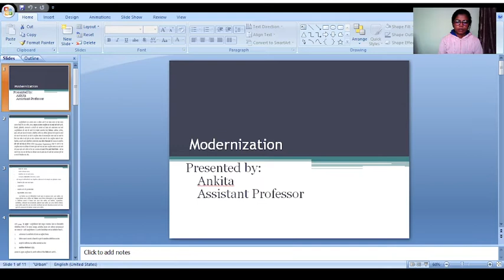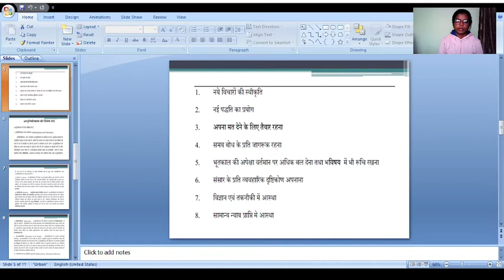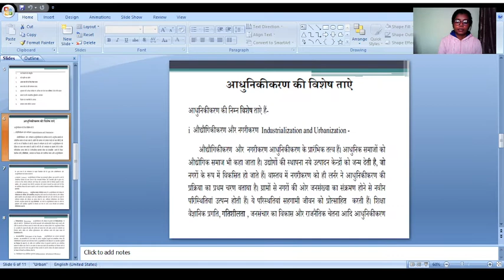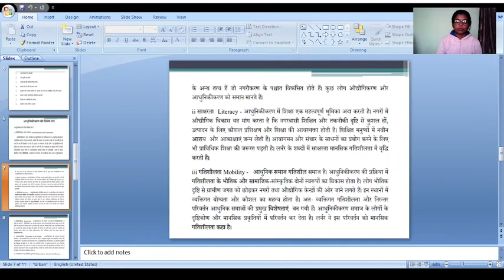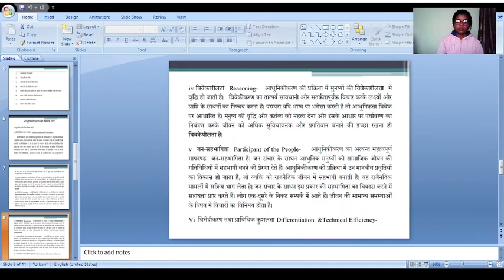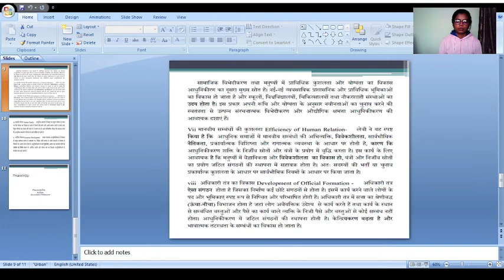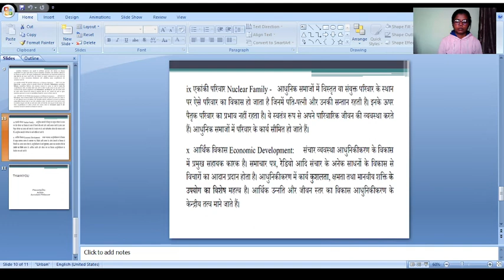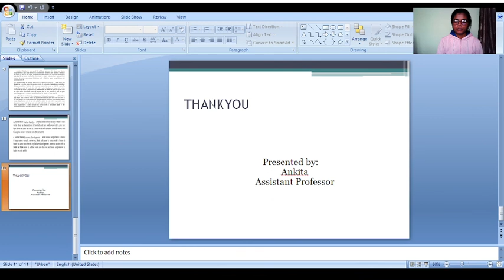Modernization & Education (B.ed 1st semester)